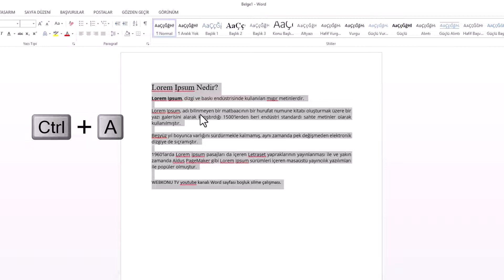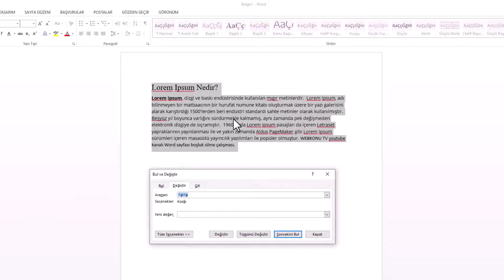WORD BOŞ SATIRLARI SİL | Gereksiz Boşluklardan Tek Tıkla Kurtul!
Microsoft Word belgelerinizdeki boş satırları silmek ve gereksiz boşlukları temizlemek için etkili ve hızlı bir yöntem mi arıyorsunuz? Bu video tam size göre! Tek tıkla Word dosyanızı düzenleyin, profesyonel görünüme kavuşturun ve zamandan tasarruf edin. Özellikle uzun belgelerde zaman kaybına yol açan boş satır sorununu kolayca çözmek için bu pratik ipucunu mutlaka deneyin! Hem kişisel hem de kurumsal kullanım için ideal olan bu yöntemle, Word’deki karmaşayı ortadan kaldırın.

📌 Bu video sayesinde şunları öğreneceksiniz:

- Word’de otomatik boş satır silme yöntemi
- Belge düzenleme ve format düzeltme tüyoları
- Daha profesyonel ve temiz görünümlü Word belgeleri oluşturma

➡️ Konu Anlatımı:

Adım 1: İçeriği Seçin:
Word belgenizde düzenleme yapmak istediğiniz içeriği mouse ile seçin. Eğer belgeniz çok sayfalı ise, tüm sayfaları seçmek için klavyeden Ctrl+A tuşlarına basabilirsiniz.

Adım 2: Bul ve Değiştir İşlemine Geçin:
Klavyeden Ctrl+H tuşlarına basarak "Bul ve Değiştir" ekranını açın. Bu ekranda bulunan seçenekler bölümünde, aranan kısmı düzenlemek için şapka düzeltme işaretini yapmak için klavyeden Shift+3 tuşlarına basın ve ardından "B" harfine iki kez basarak bu şekilde yazın.

Adım 3: Boşluk Değerini Ayarlayın:
"Yeni Değer" bölümüne tıklayın ve klavyeden bir kez Space (Boşluk) tuşuna basın. Son olarak, "Tümünü Değiştir" butonuna tıklayarak işlemi tamamlayın.

Sonuç:
Bu basit adımları uyguladığınızda, belgenizdeki boş satır aralıklarını temizlemiş olacak ve yazı sıralamanızı daha düzenli hale getireceksiniz. Artık belgenizin daha profesyonel ve okunabilir bir görünümü olacak. Eğer cümleleri alt alta hizalamak isterseniz, "Yeni Değer" bölümüne başka bir değer girerek (örneğin, şapkalı düzeltme işareti ve "p" harfi) cümleleri alt alta hizalayabilirsiniz. Sonuç olarak, Word belgelerinizdeki boş satır aralıklarını temizlemek için bu pratik yöntemi kullanabilir ve içeriğinizi daha düzenli bir şekilde sunabilirsiniz. Bu yöntemle belgelerinizin daha profesyonel ve okunabilir bir görünüm kazanacağından emin olabilirsiniz.

☑️ word microsoftword microsoftoffice Video İçeriği;

00:00 Giriş
00:10 Word Satır Boşluklarını Silmek
00:25 Word belgesinde içeriği seç
00:42 Word Bul ve Değiştir Ekranı
01:16 Word Yeni Değer Alanı